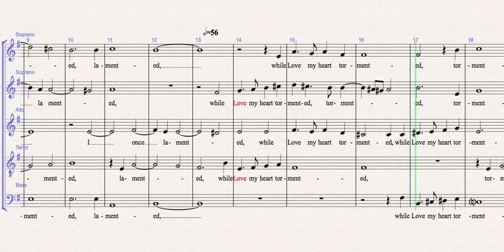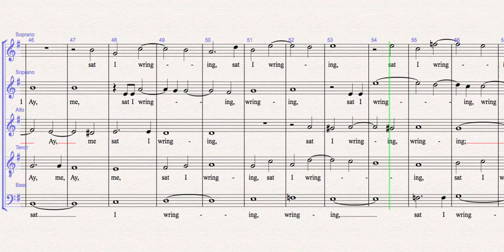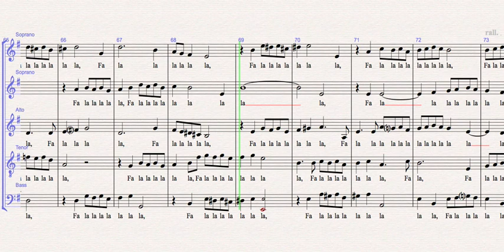Too Much I Once Lamented ALL